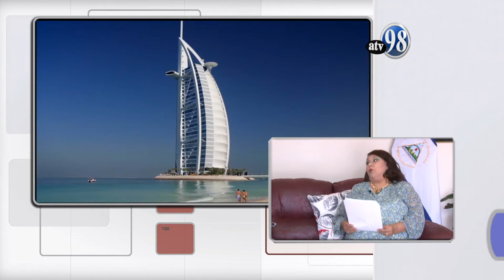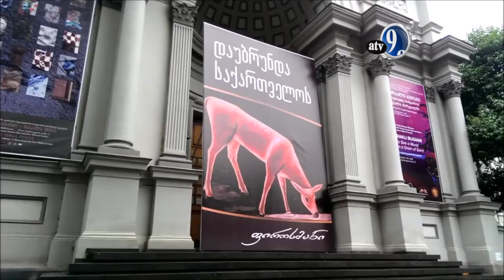Legislando para vos 3 de febrero de 2020